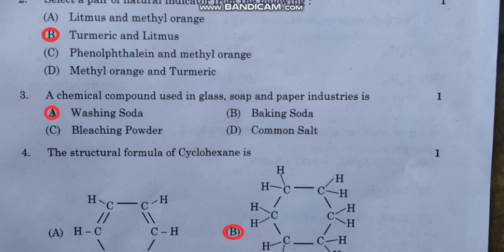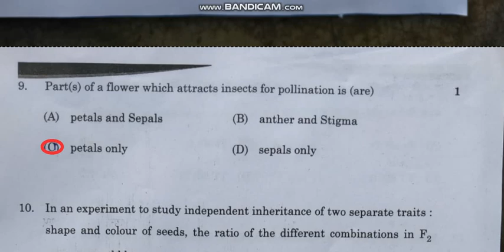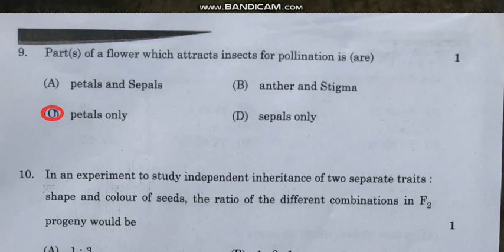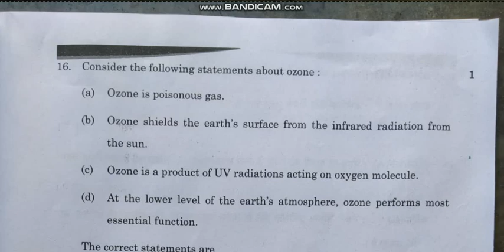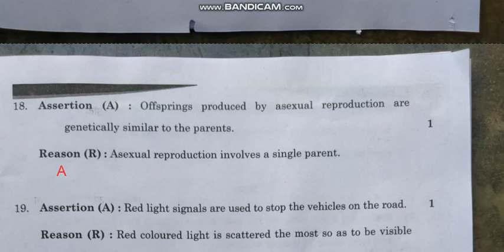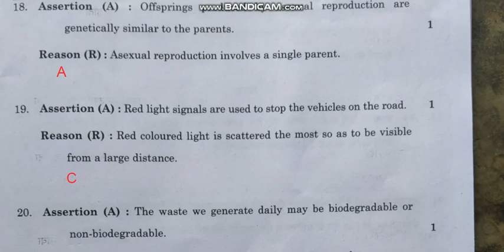Class 10 Science Answer Key 2024 | Science Paper Solutions 2024 (31/3/1) | CBSE Board Exam 2024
Class 10 Science Answer Key 2024 | Science Paper Solutions 2024 | Board Exam 2024
Class 10 Science Answer
Science class 10 Question Paper 2024 Answers key | Cbse Board Exam 2024 | Exphub | Set 3

Class 10 Science Answer Key 2024 | Science Paper Solutions 2024 CBSE Board Exam 2024

 10 Science Answer Key 2023 | SST Paper Solutions 2023  | Board Exam 2023  hindi medium set 32/6/2
answer key of science (sst) 087 CBSE Annual Paper solution 2023-24 class10 sssci2022 Analysis 2 march 2024
Class 10 Science Answer Key 2024 |science Paper Solutions 2024 | Board Exam 2023
Annual  Question Paper 2024 Solved Class 10
Analysis of science  CBSE Annual Paper | CBSE Annual Paper 2022-23  video link

Science Answers key

Class 10 science question paper 2024 cbse

Cbse Board Exam 2024 | Set 3 |

Science Question Paper 2024 Answers

Cbse News

cbse social science (sst) 087 Solve Annual Question Paper
Class 10 information technology code 402 Annual Paper Analysis 2022-23
CBSE 2022 23 Annual Paper Analysis
Annual paper
CBSE Annual paper
cbse, Annual paper it